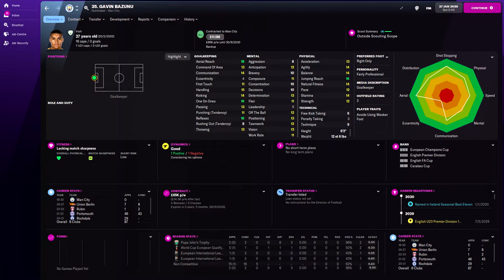Gavin Bazunu in FM22 Full Player profile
Gavin Bazunu Football Manager 2022 Progression
Gavin Bazunu Football Manager 2022 Development
Gavin Bazunu Football Manager 2022 Wonderkid
Gavin Bazunu Football Manager 2022 Potential
Gavin Bazunu Football Manager 2022 Career